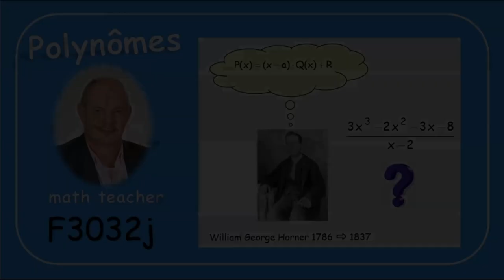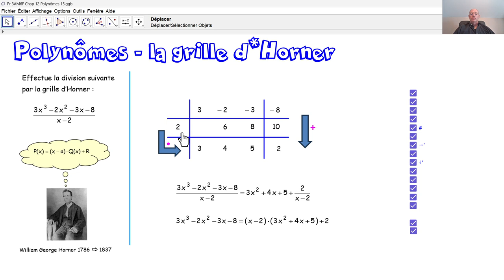F3032j Polynômes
F3032j Au moyen de la grille d'Horner, nous divisons un polynôme par un binôme du type x-a.